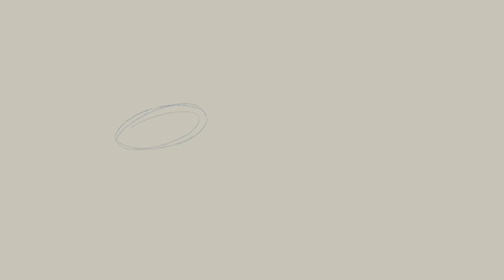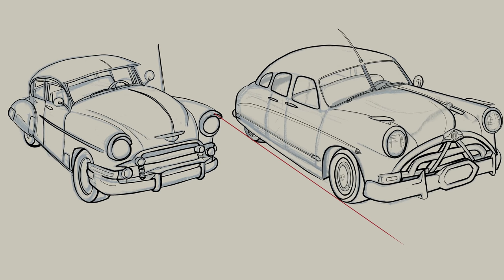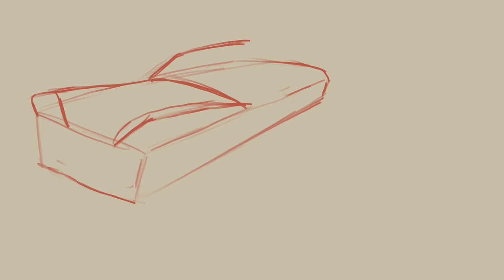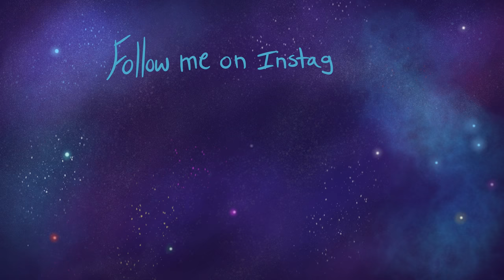1950s cars - narrated art tutorial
Art tips and information all about 1950s  American cars. I hope this inspires people to be unafraid to paint and draw beautiful cars. should also be helpful when designing your own Fantasy Cars
Painted in Procreate app on my ipadpro. Edited in LumaFusion.
As always constructive criticism questions and comments welcome!